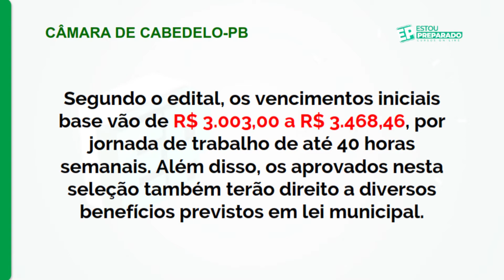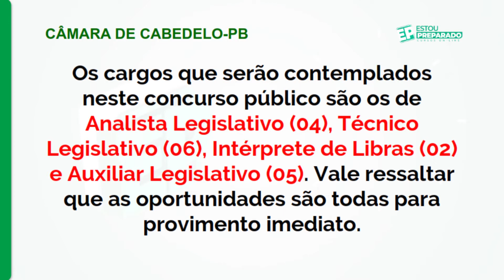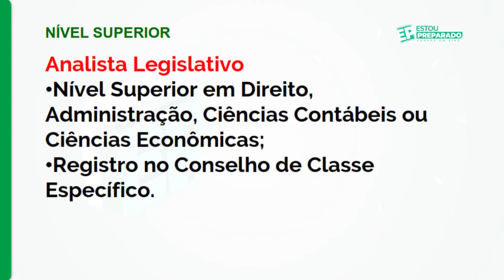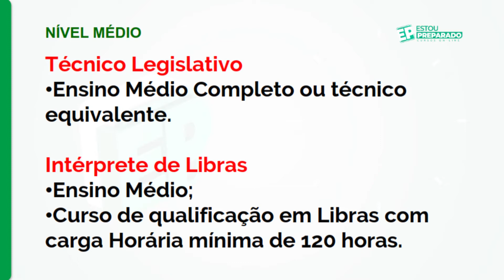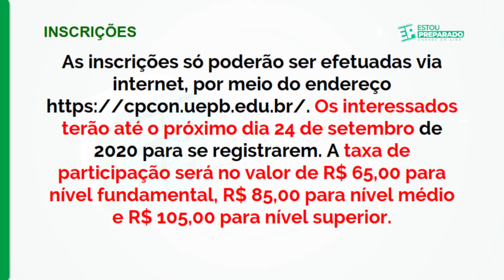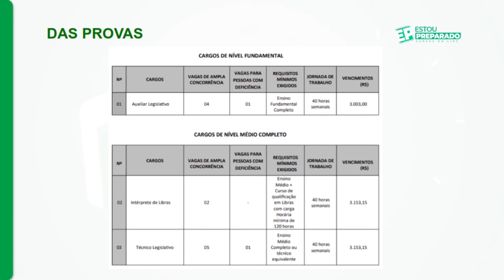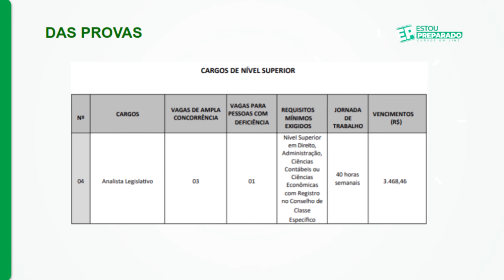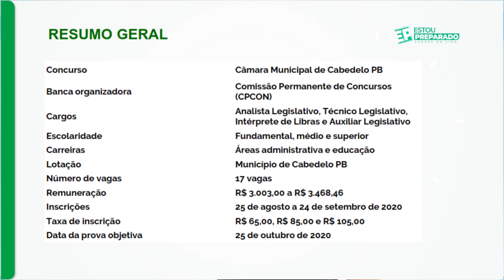CONCURSO DA CÂMARA MUNICIPAL DE CABEDELO-PB